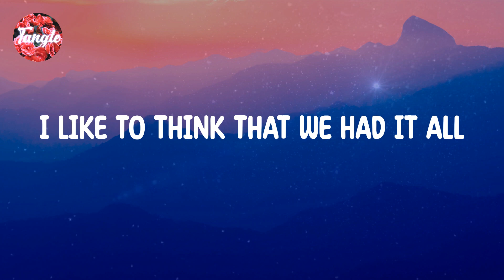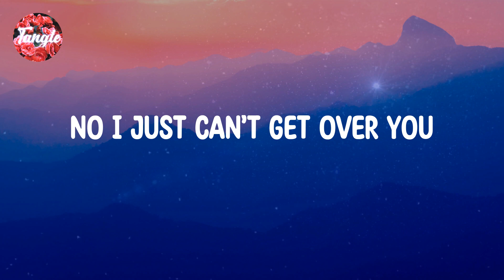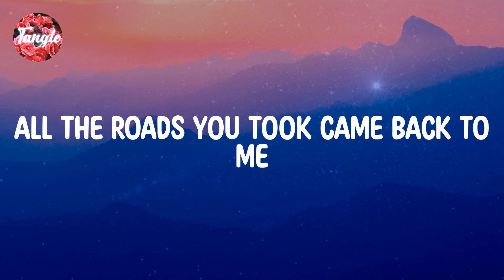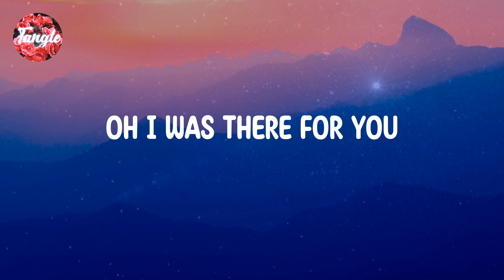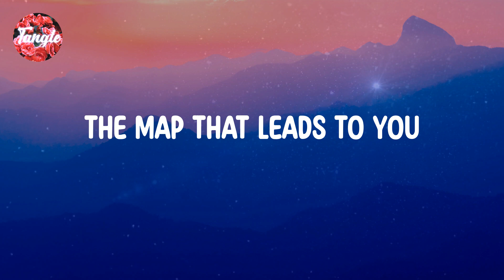Maroon 5 - Maps [Lyrics]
Lyrics:

I ｍiss ｔhe ｔaste ｏf ｔhe ｓweet ｌife
Oh ｏh
Oh Ｉ ｗas ｔhere ｆor ｙou
Oh Ｉn ｙou ｄarkest ｔimes